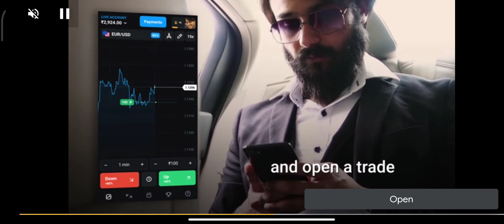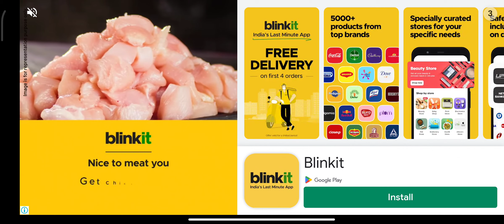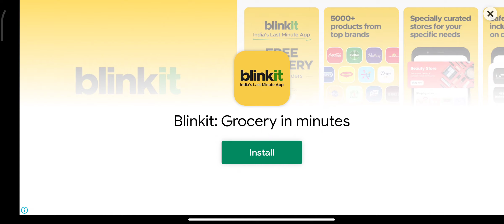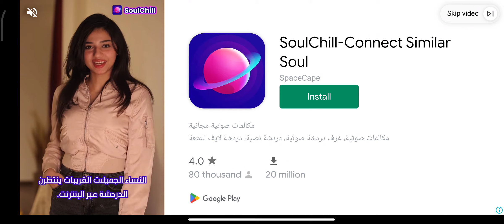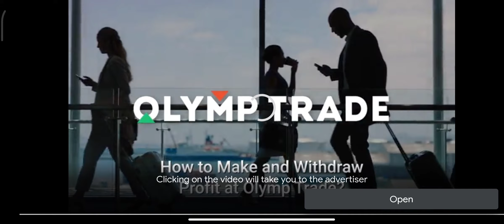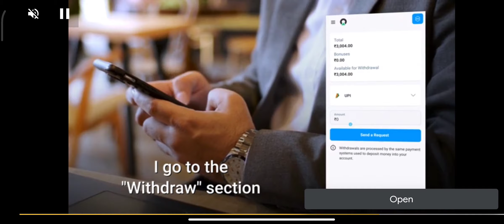Truckers Of Europe 3